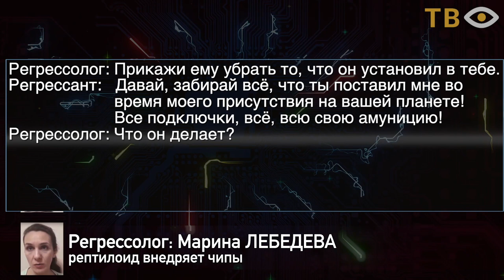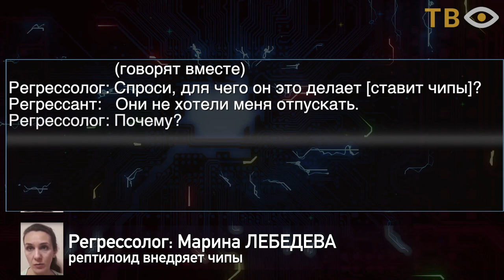Регрессии. Открытия. Возможности. Результаты. "Рептилоид внедряет чипы"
Исследовательские регресионные сессии отличаются от терапевтических тем, что в них происходит работа не по личному запросу клиента, а по изучению тонкоматериальных пространств, иных миров и времен, в том числе других планет и галактик. Фокус внимания в ходе процесса как бы перемещается по многочисленным уровням нашего сознания - от Высшего Я и дальше вниз. Находки, сделанные во время таких путешествий, потрясают. И становится понятно, из каких баз данных (специально или неосознанно) черпают вдохновение фантасты.

Понравилось видео? Будем признательны за поддержку и перечисление любой суммы на ваше усмотрение.